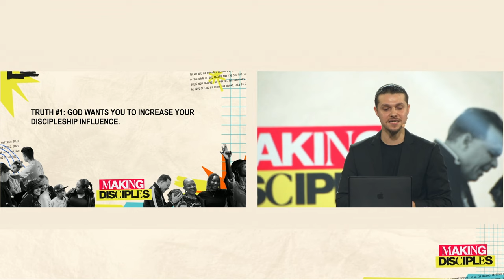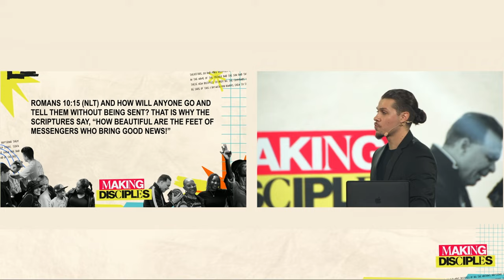How To Increase Your Discipleship Influence